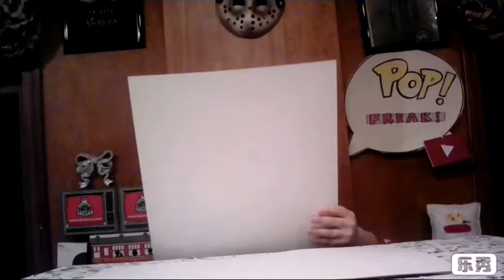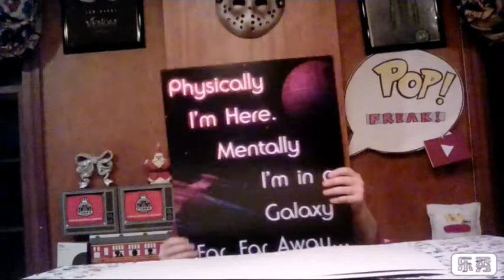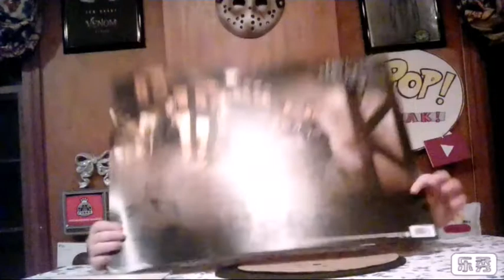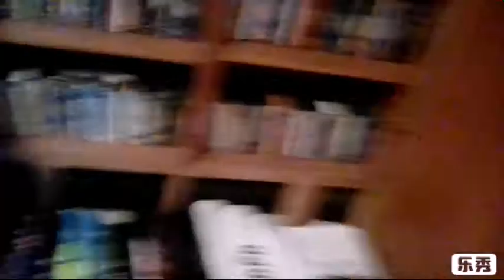Book fair haul end of 2018